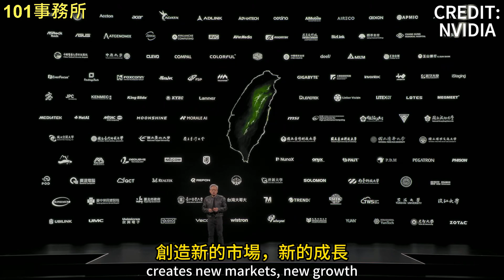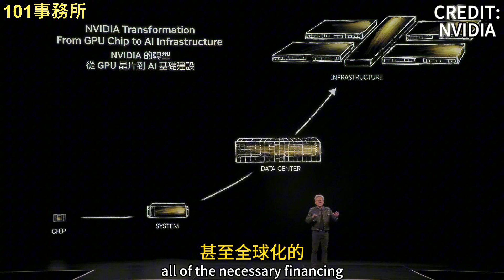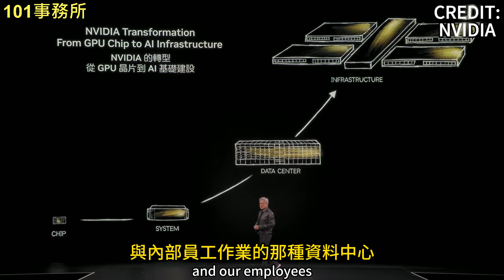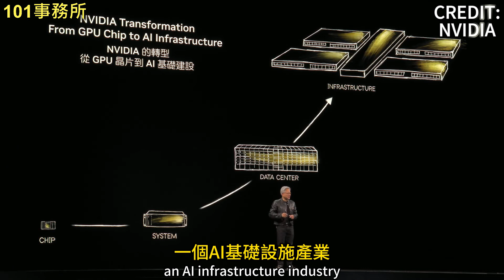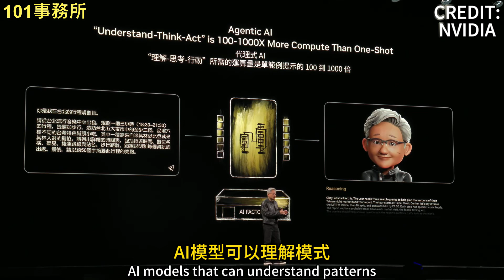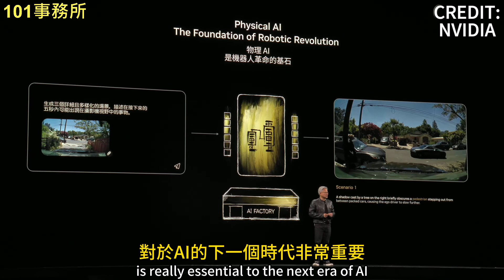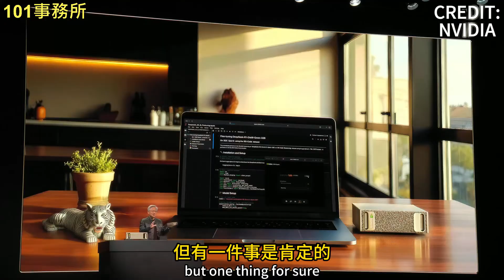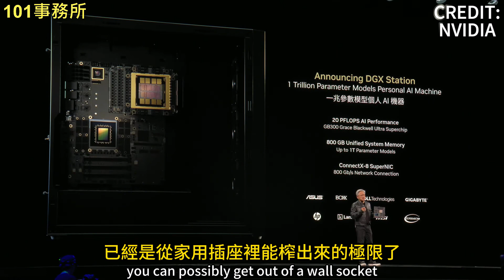未來十年，AI 工廠將改變世界！你準備好了嗎？ | 黃仁勳2025 COMPUTEX主題演講 18分鐘超級精華版 | 普通人也看得懂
100 分鐘演講，18 分鐘看懂！
這是黃仁勳在 2025 COMPUTEX 發表的主題演講，我幫你濃縮成超級精華版。刪掉了量子電腦、MVLink、Blackwell 架構等技術細節，只留下他對 AI 未來的最核心預測與產業洞察。

🧠 在本集影片中你會看到：

✔ 為什麼他說 「AI 工廠」將重塑全球產業
✔ Token 如何成為未來 AI 世界的「生產單位」
✔ Agentic AI 是什麼？AI 將變得會主動「幫你工作」
✔ GPU 不只是做畫面，而是「新一代工業引擎」
✔ 他首次公開 NVIDIA 的 五年發展藍圖

🎯 本片特色：

不需要技術背景，一般人也能懂
精準中譯 + 內容重組，不是逐字翻譯
特別挑出對 AI 趨勢真正有價值的段落
✅ 每句講的都是「普通人該知道的」

👉 如果你還想深入了解黃仁勳怎麼看 AI 的產品應用與技術發展，歡迎延伸觀看我整理的另一部影片：
🎥《NVIDIA 黃仁勳 CES 2025主題演講精華 | 12分鐘濃縮版 | 一般人也能輕鬆了解的 AI 超級亮點》：